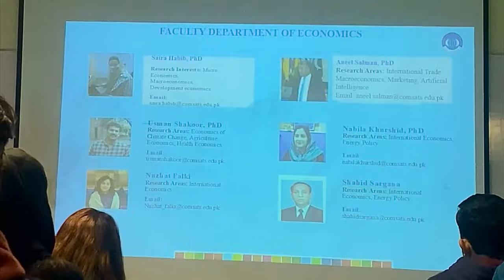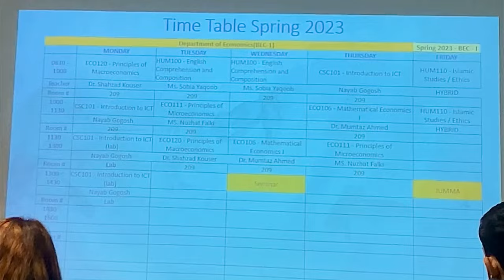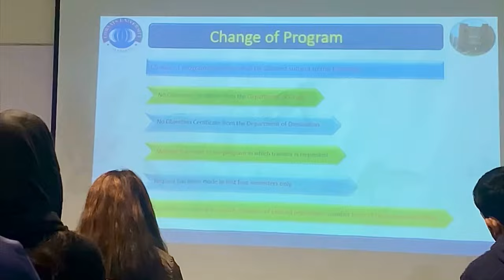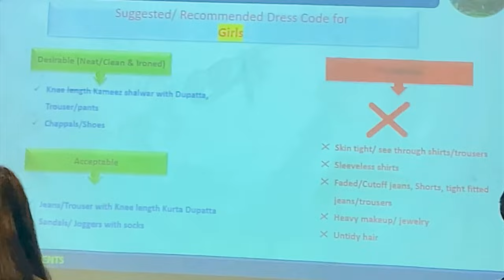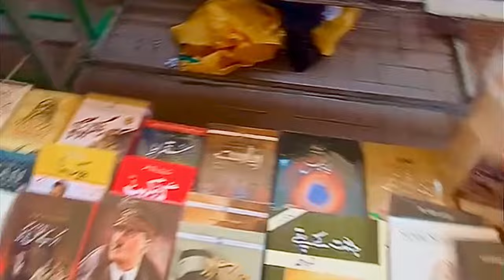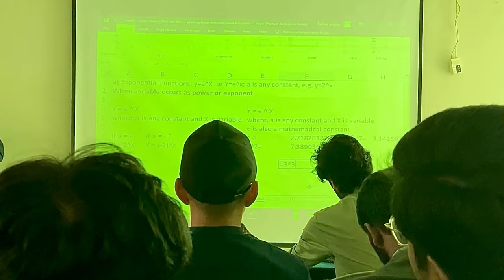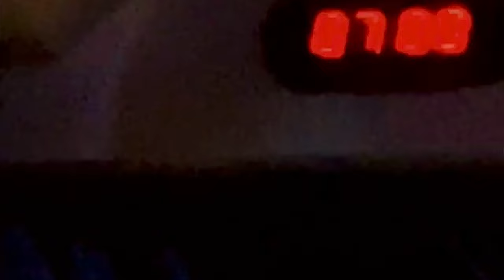COMSATS ORIENTATION 2023 | First day at university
Orientation at Comsats university